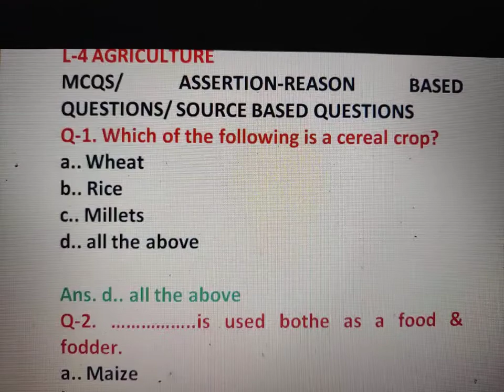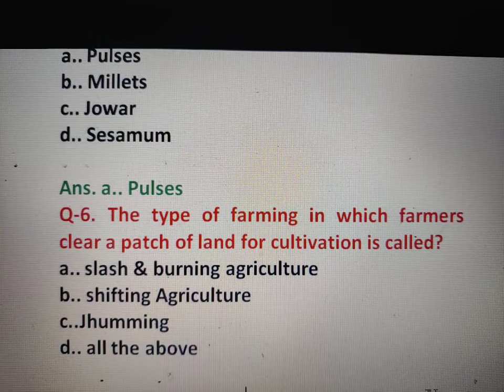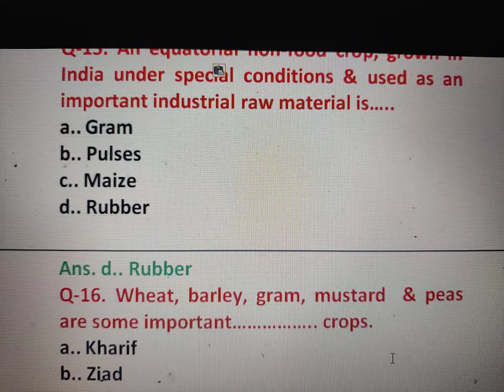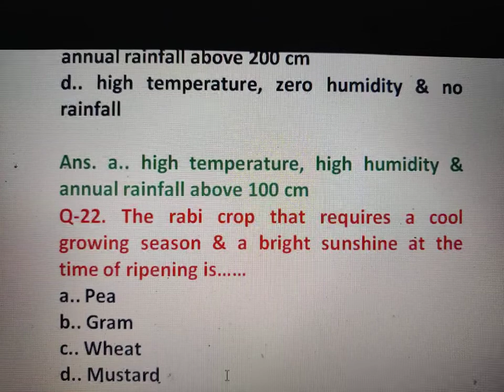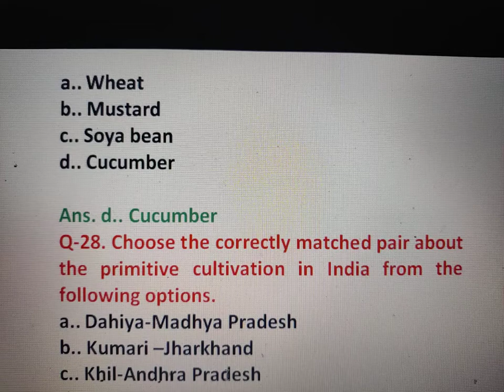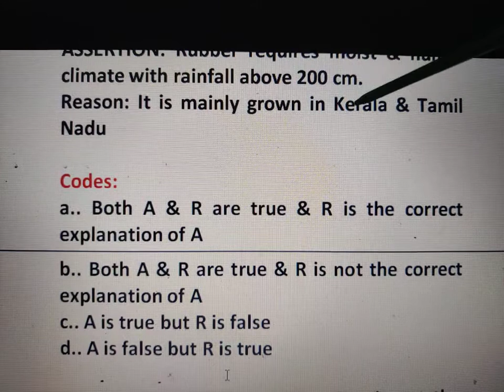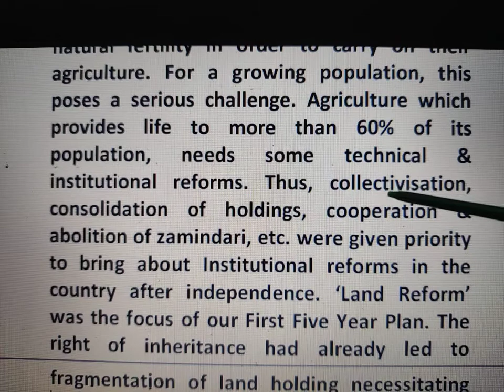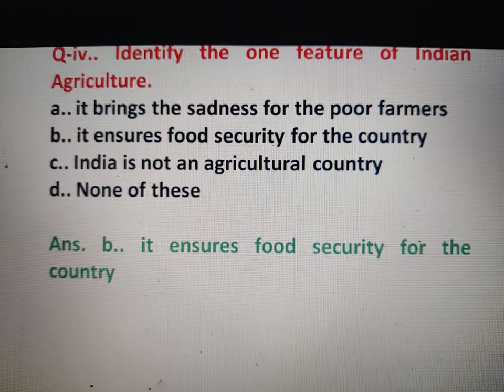AGRICULTURE-MCQs|Agriculture-Source based questions|Agriculture-Assertion-Reason based- Questions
FIRST FLIGHT🔥

L-2 FEDERALISM -NCERT EXPLANATION P-1👇
L-2 FEDERALISM -NCERT EXPLANATION P-2👇
L-2 FEDERALISM -MCQS P-1👇
L-2 FEDERALISM -MCQS+ASSERTION-BASED+ SOURCE BASED QUESTIONS P-2👇